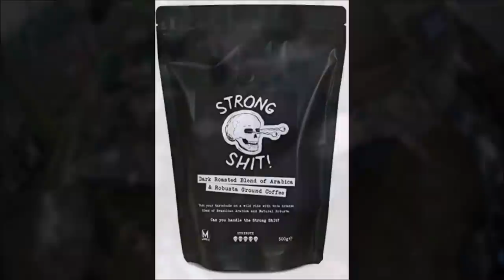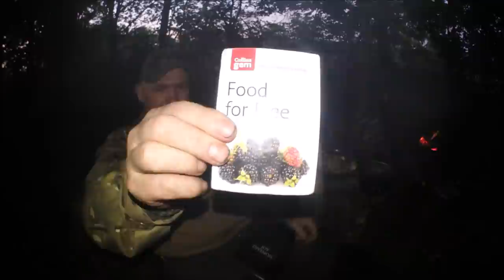6 Days Bushcraft, Hunting & Fishing. Part 1. Bungee Basha's, Food Foraging & Spoon Carving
6 Days Bushcraft, Hunting & Fishing. Part 1. Bungee Basha's, Food Foraging & Spoon Carving